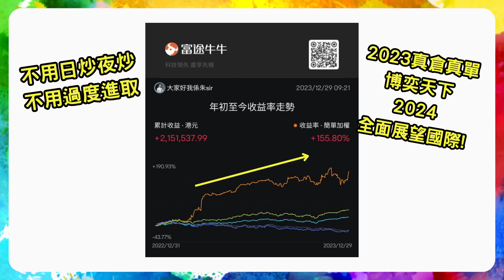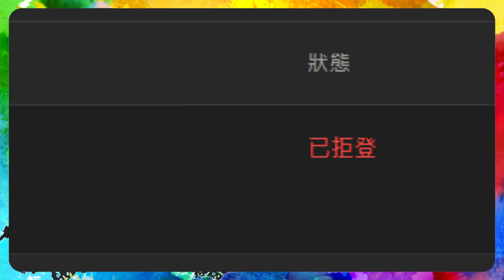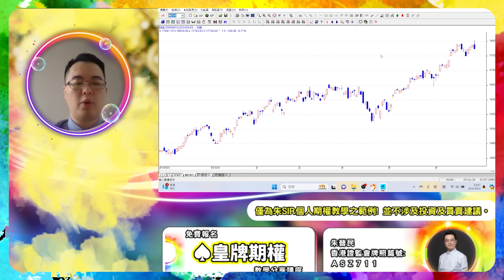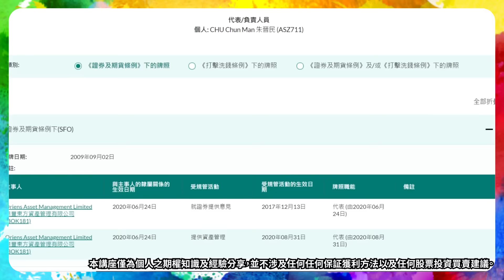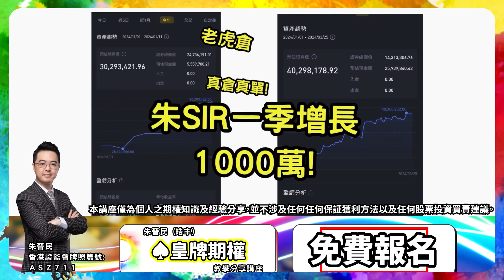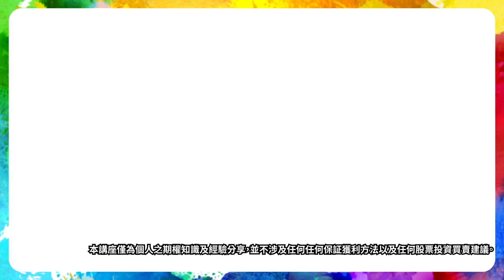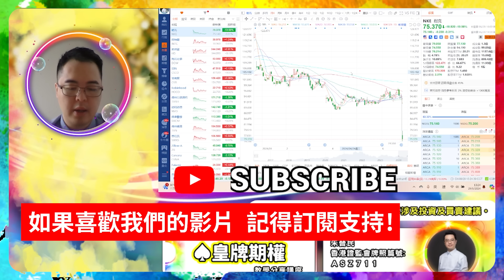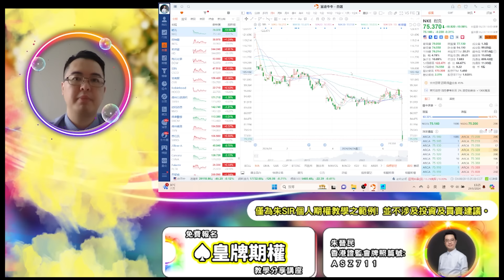【2024.6.29】美國總統大選開始 如何影響股市? | TSLA如期爆升 炒完未? | MU業績好下跌 純殺好友? | 美股日股中短線分析 | 朱晉民贏錢博奕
- 2024 博奕天下 皇牌期權 免費講座 接受報名!
- 總統大選 如何影響股市?
- MU NIKE 暴跌 那隻可留意?
- TSLA 如期爆升! 200回落 炒完未?
- MU 期權雙殺 業績好 下跌純殺好友?
ADBE 如期修復 但護城河仍然不穩?
- PANW 裂口修復 仍然可以繼續持有?
NIKE 慘烈暴跌20% 華爾街放棄了?